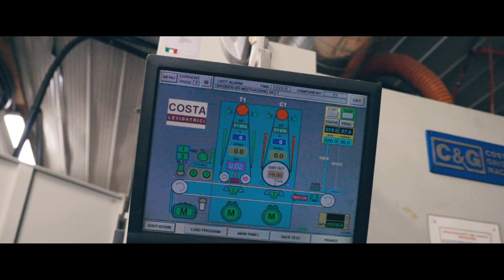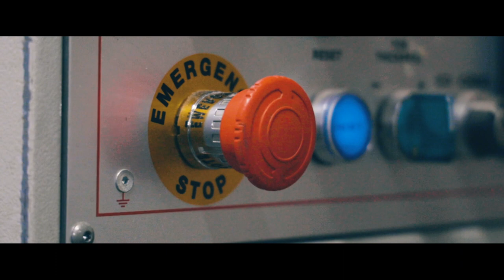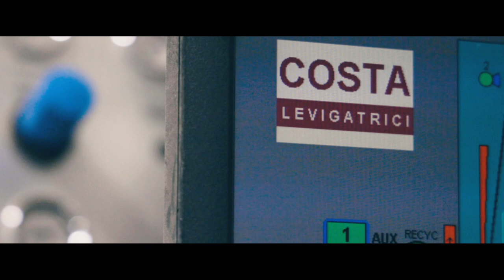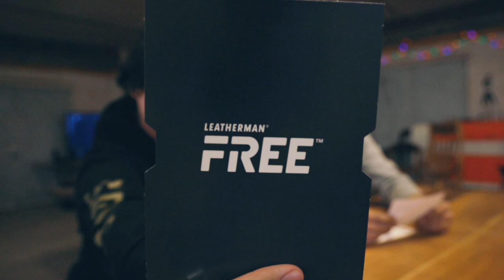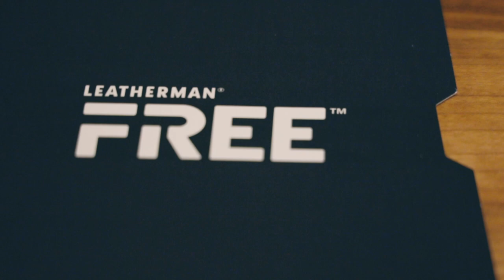Woodworking Life 42 - The boss left